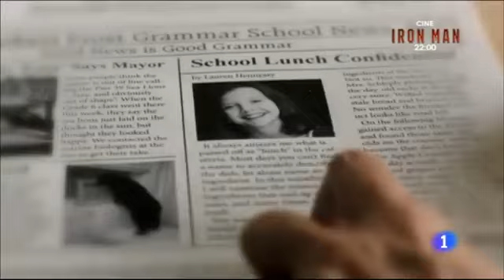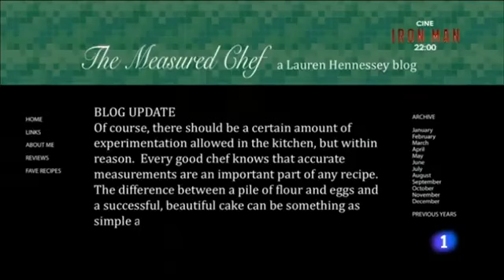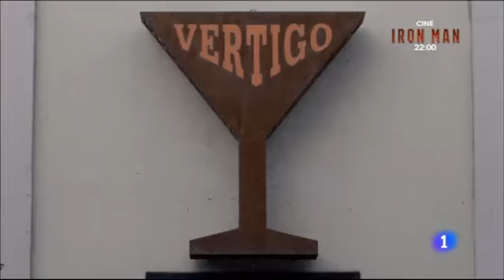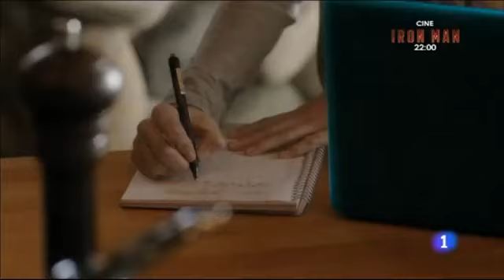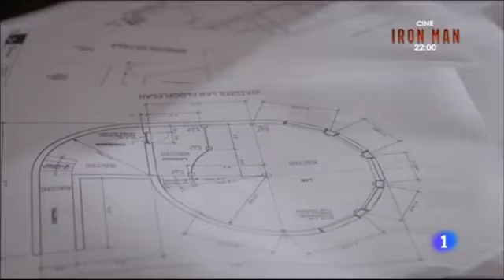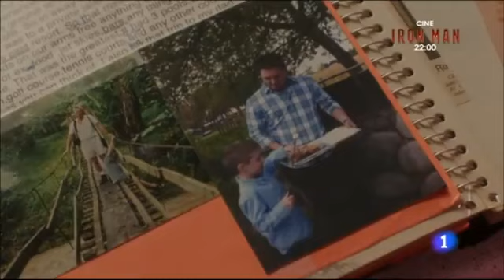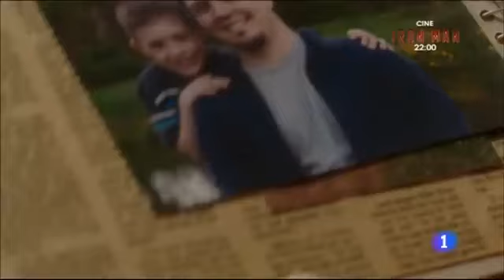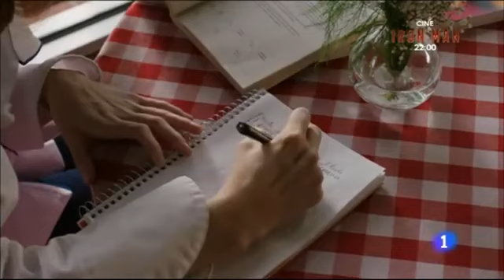Receta para el amor